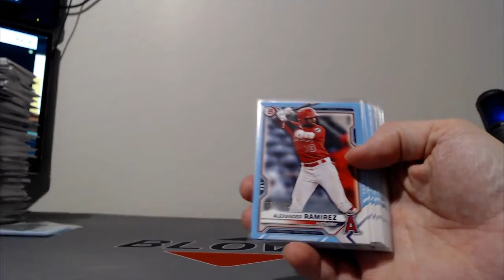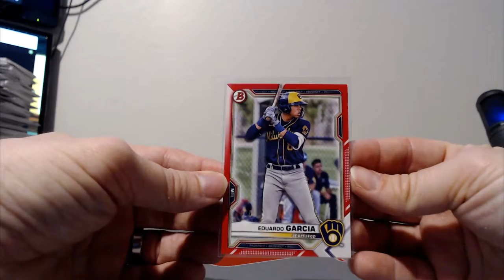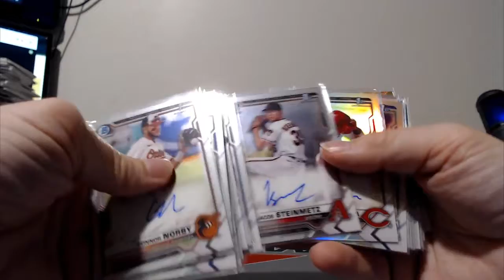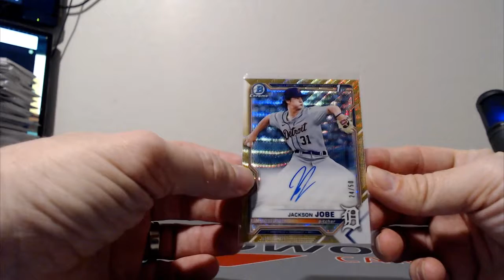2021 Bowman Draft, Player Draft, Break #1 - RECAP Case #2